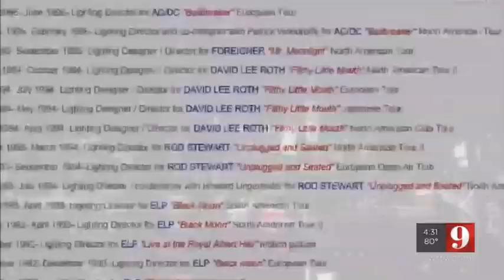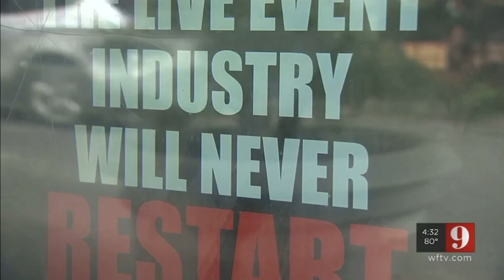CosmoWFTV11102020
We Make Events North America's Cosmo Wilson speaks with WFTV about the state of the live event industry and the latest efforts to persuade Congress to pass the RESTART bill, EXTENDPUA and EXPANDPPP.